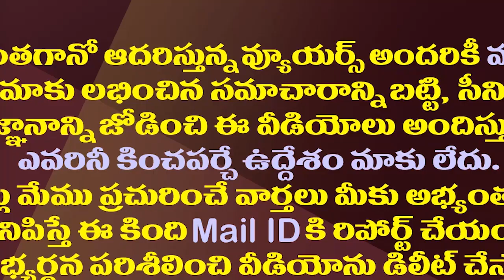జగన్ మాస్ అస్త్రం..వదిలితే టీడీపీకి ఇక తిప్పలే.!| YS Jagan To Field Mass Leaders For 2024 Elections